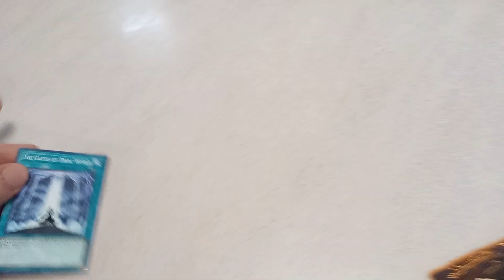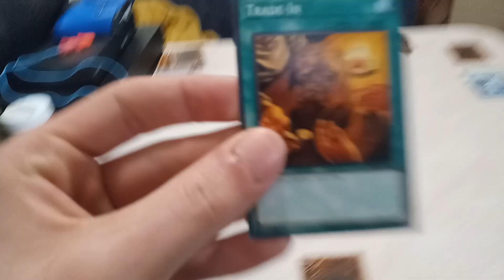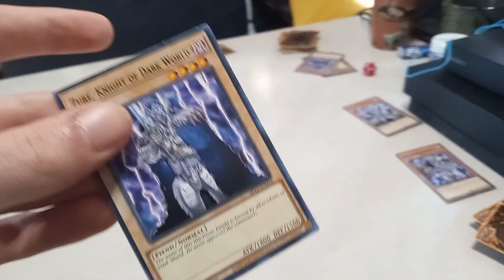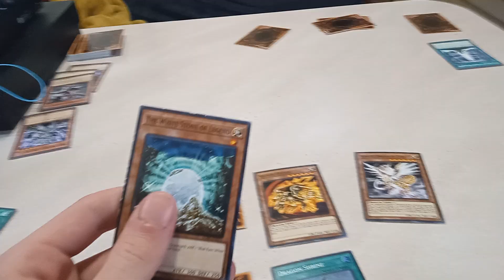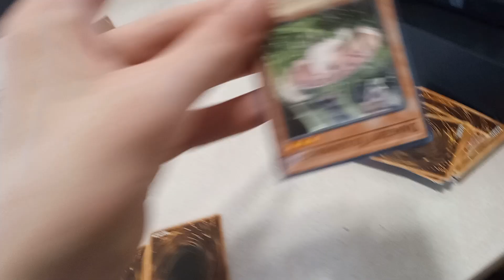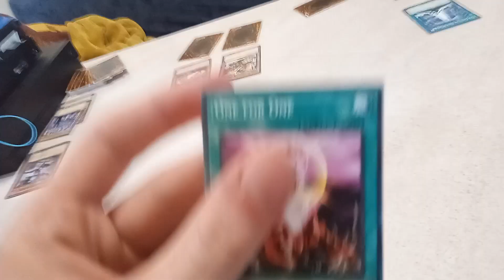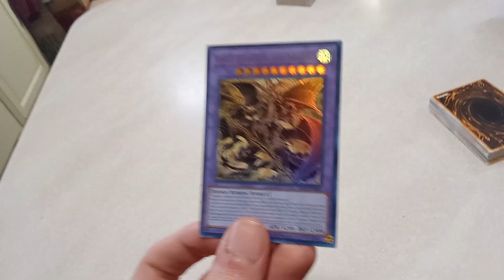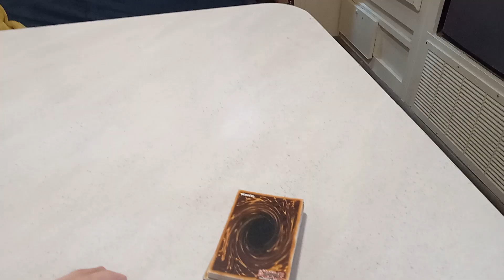Yu-Gi-Oh Tournament! Finals Match: Ryu vs Danté!